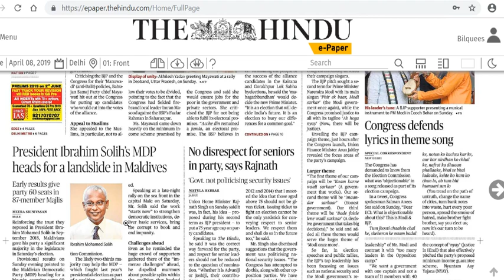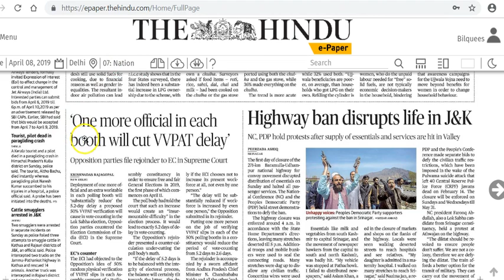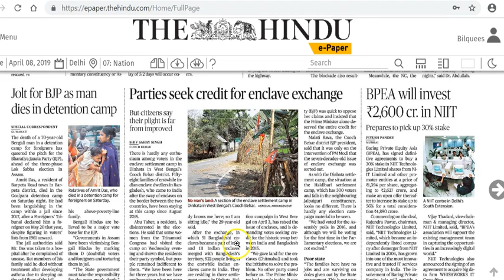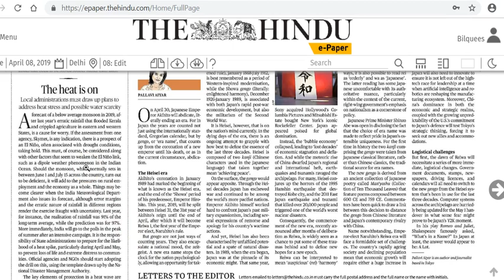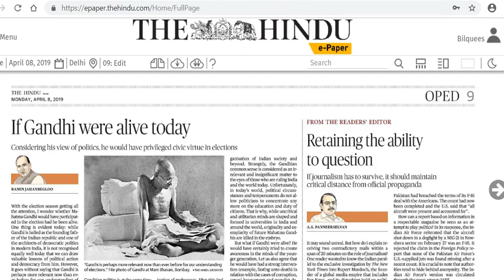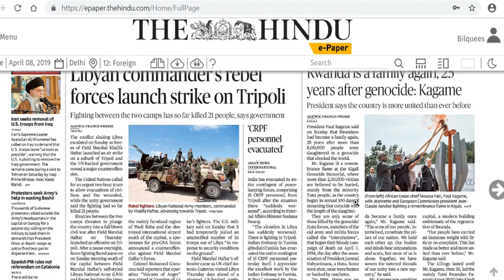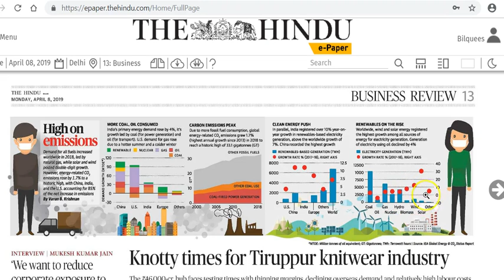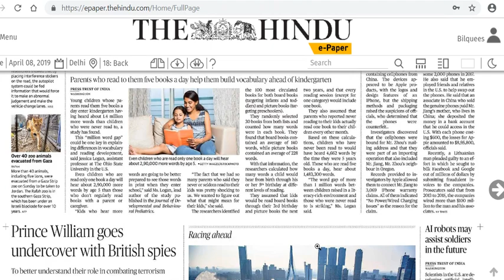IAS Daily Current Affairs | The Hindu Analysis by Mrs Bilquees Khatri (8 April 2019)